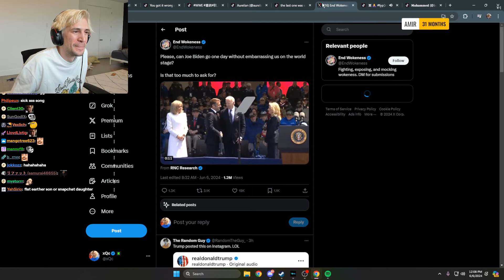xQc reacts to Joe Biden Looking Confused